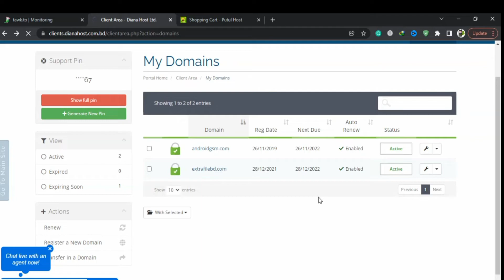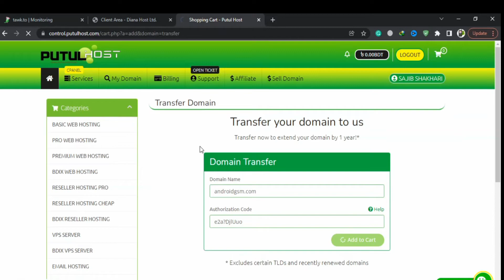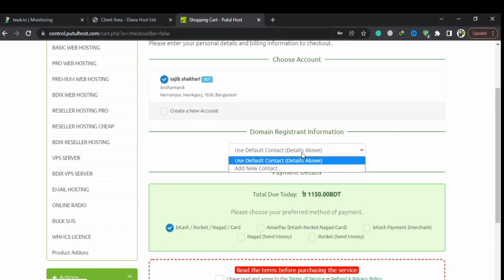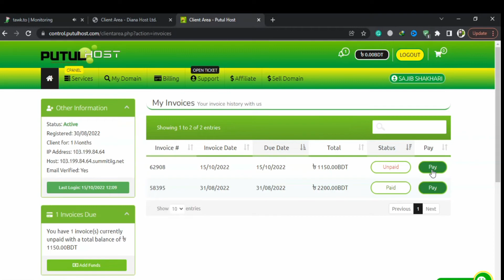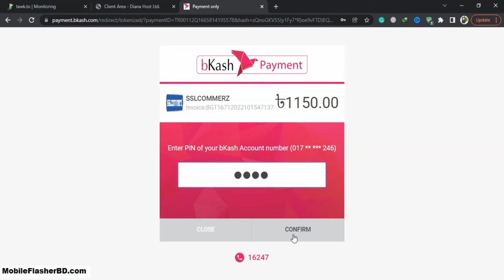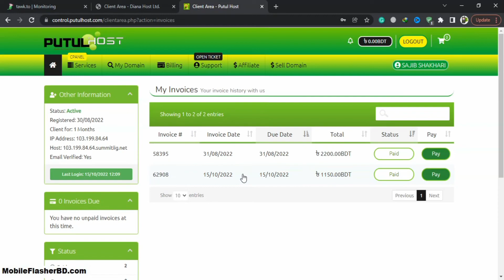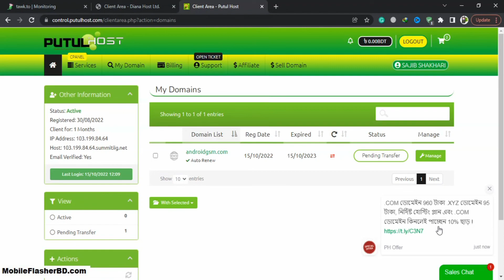Domain Transfer 5min Easly (Dianahost.com To Putulhost.com) With Bkash Payment